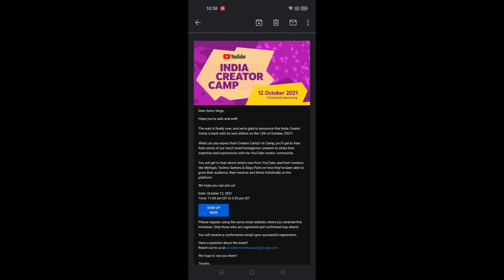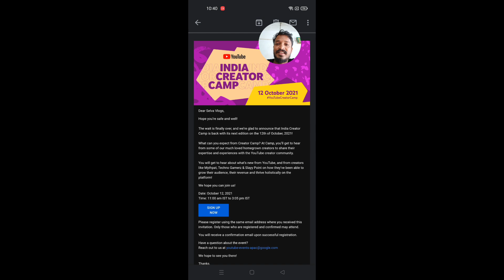Youtubers Meetup | Selva Tech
Any advertisement and channel ( paid )
promotion contact whats app
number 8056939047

 SELVA TECH TEAM